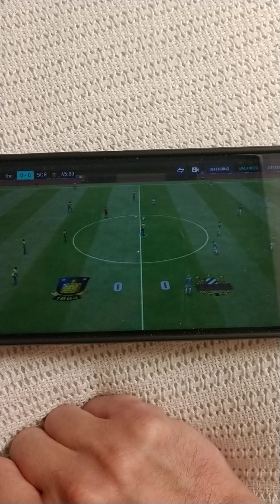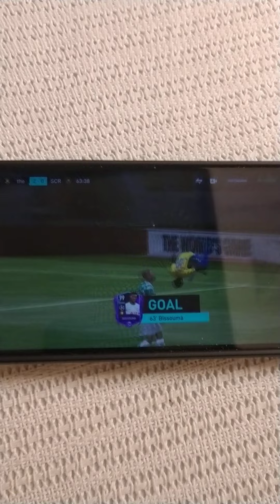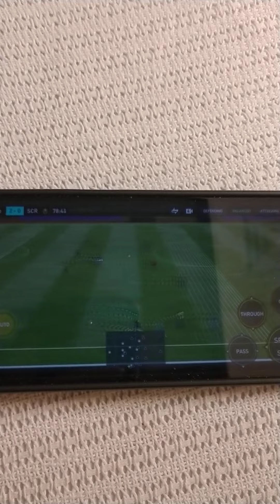GSC UECL GROUP E MATCH 12